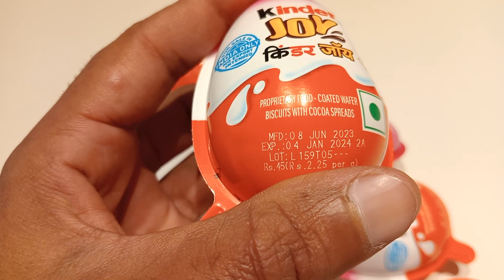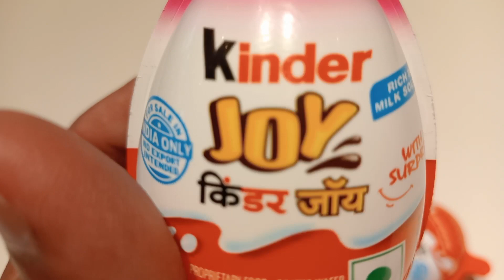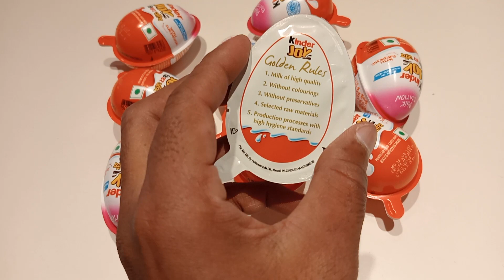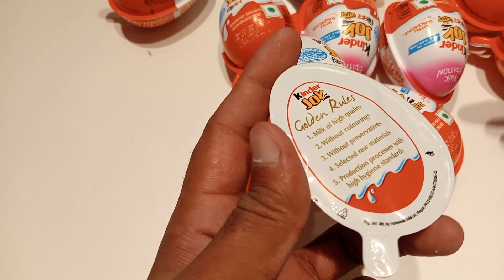kinderjoy kinder surprise kinder joy kinder joy chocolate